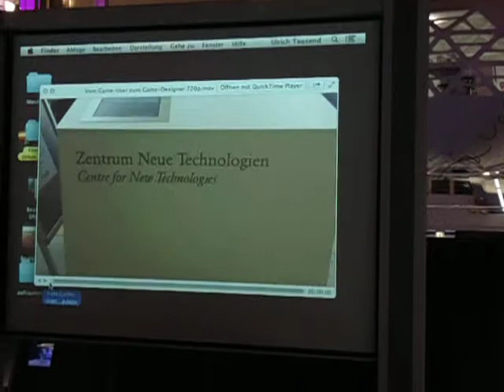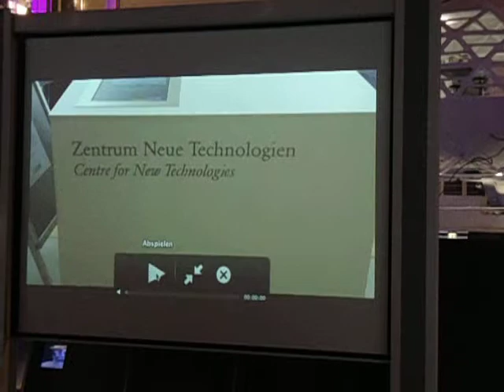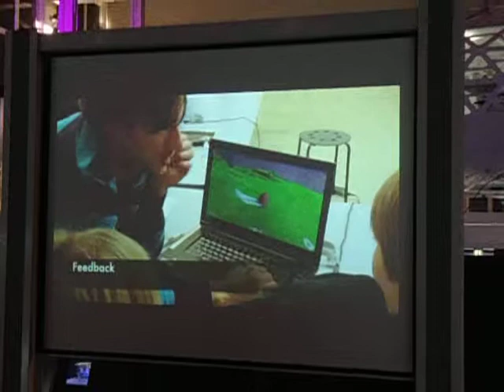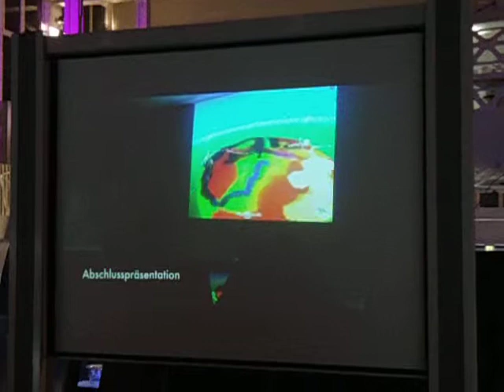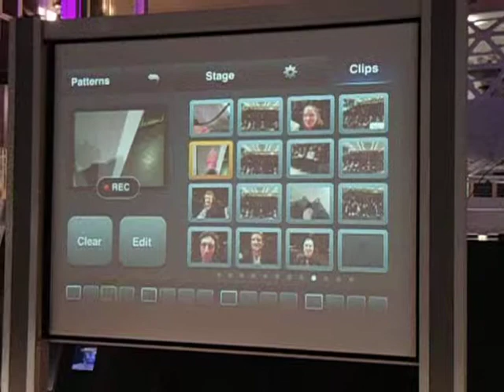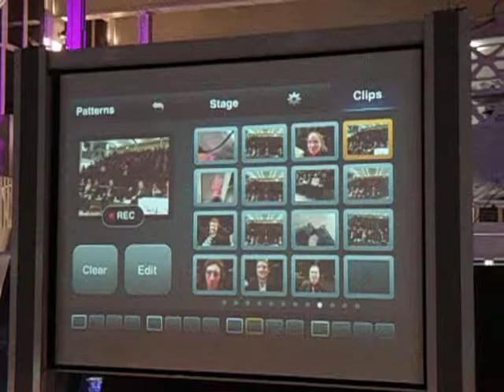Live Teil 2 - BeatVIDEO im Deutschen Museum während der Eröffnung der @Home Ausstellung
Vielen Dank für die tolle Mitarbeit der Gäste!

Im Rahmen der Ausstellung "@HOME - Unsere Gesellschaft im digitalen Zeitalter"
Ein Projekt des Stapferhauses Lenzburg in Kooperation mit dem Deutschen Museum München
Performance von: Ulrich Tausend - tausendMedien